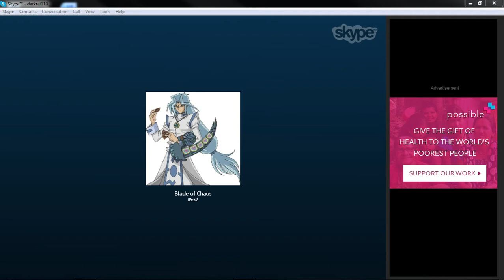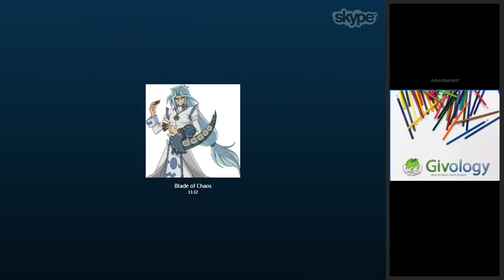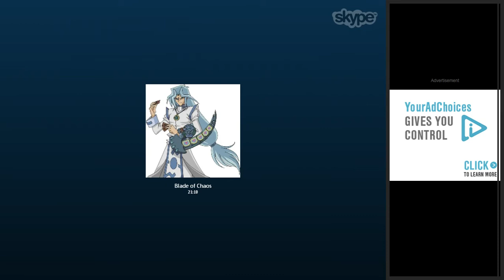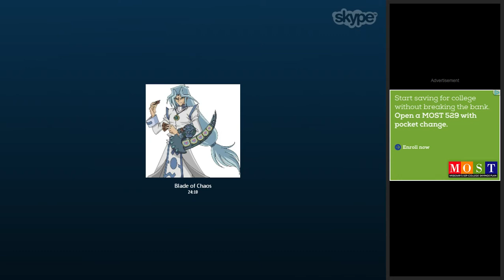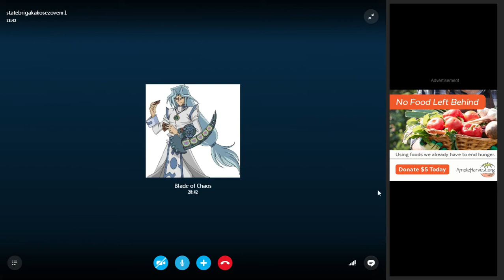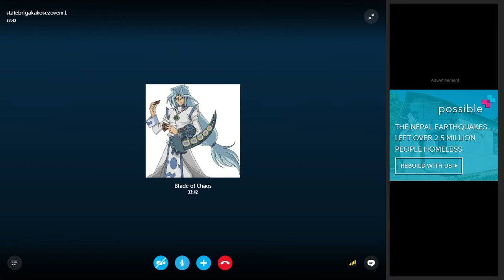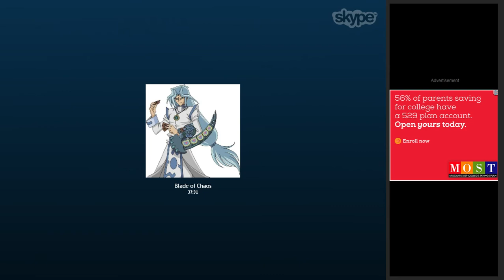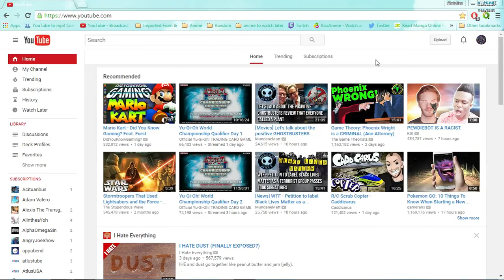Discussion about Ygopro, Dn and Konami (Ft, Blade of Chaos)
Skype: Darkrai110

YgoAmino: Lowtier4life